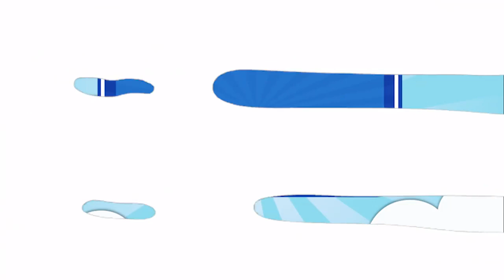「たたいてかぶってジャンケンポン」をベトナム人スターにさせたら思いもよらない盛り上がりをみせた！！！！